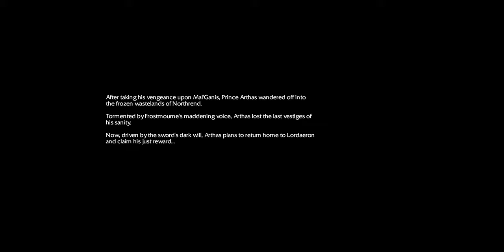"Human Campaign Cut-scenes" Warcraft 3 Reforged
All of the cut-scenes and cinematics for the human campaign. "Reforged my ass"